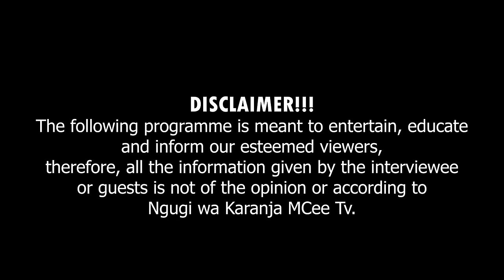He mauthi ma mundu mangtituma umenye ni wa blood group iriku| Dr chris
Blood group lessons